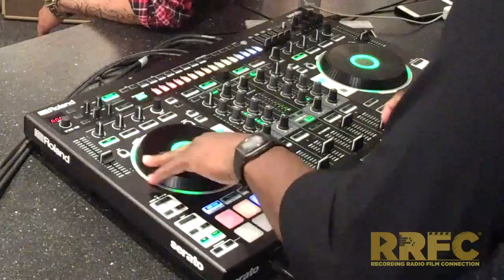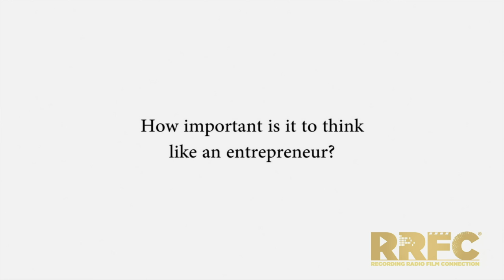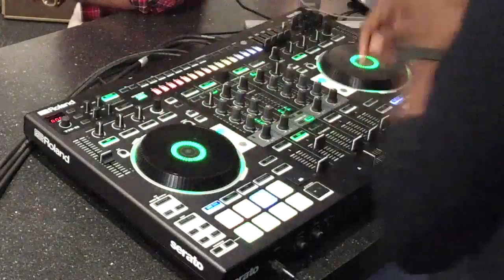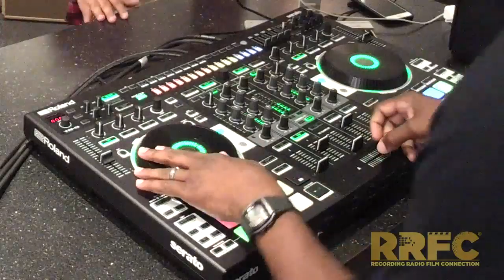IZConnected 55 | DJ MAL-SKI Guests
Presented by Recording Connection, Film Connection, Radio Connection.  LIVE from the Roland Lounge in scenic Burbank, California.

DJ IZ and Cloie Wyatt Taylor hang with DJ MAL-SKI who is the Official DJ for the Los Angeles Rams, LA Sparks and USC Trojans and is on air Monday through Friday on Los Angeles Number 1 Urban Station-102.3 KJLH FM.

He's Shared the stage with Kanye West, Mary Mary and Stevie Wonder.

His EP “Back for the First Time” releases this summer.

DJ MAL-SKI will share insights into their craft and be on hand to answer viewers questions LIVE.

And as usual, Connected means:
AUDIO JOBS - FILM JOBS - RADIO JOBS
A Total of Ten New Job Opportunities Every Week
BECAUSE LOOKING FOR WORK DOESN'T HAVE TO SUCK

This week's jobs include:

Music Production Assistant and Engineer    Van Nuys, CA.
• Top Studio looking for an experienced  assistant engineer for North Hollywood area studio.
• Responsibilities include : Setting up of audio equipment and Pro Tools for sessions.
• Export and import stems and build out sessions for mixing.

Sports Highlight Reel Editor    New York, New York
• Bleacher Report sports website seeks editor to assist in editing highlight reels from college and professional games.
• General duties include : Creating B-roll packages of live clips for playback. Fulfill highlight requests for Social Media and Daily Video Team.  Edit clips from previous weeks games.
• Must be familiar with Final Cut Pro or Adobe Premiere. +
• General knowledge of college level and professional sports.

Club DJ       Lansing, MI.
• Top restaurant and nightclub needs experienced DJ to keep the crowd alive.
• Responsible for directing the party. Responsible for music selection.
• Will be responsible for overall entertainment programming.
• Knowledge of Dj and sound systems a must. At least 1 year experience as a Dj in a party or club setting.
• Equipment provided.

Videographer    Brownsville, TX.
• City of Brownsville needs a vibrant, energetic videographer to help film events for the city.
• General duties include : Operation of video camera. Assist director with overall production. Assist editors as needed.
• At least 6 months work experience and/or technical training.
• General knowledge of cameras and editing software required.

Sound Designer     Cambridge, MA
• Top virtual instrument software company seeks experienced sound designer to re-vamp sound library.
• Work with third party artist and producers in creating new library.
• Record and mix live instruments. Produce unique sounds that will be exclusive to sound library.
• Knowledge of Audio software ( Pro Tools, Ableton, Logic, etc. ).
• At least 3 years’ experience as a professional sound designer. Bachelor’s degree or equivalent required.

Today's show marks the last day to vote for the Semi-Finalists in our Connected Scholarship Contest.  One lucky winner will receive a full scholarship to their choice of any Recording Connection, Film Connection, Radio Connection program.

Our Connected Facebook App is out of Beta and live.

Each Monday at 11AM PST, Connected hooks you up LIVE with ten job openings (what we call grind opps) in audio, film and broadcasting. Join hosts DJ IZ and Cloie Wyatt Taylor to get the inside scoop on these jobs.

Also, DJ IZ offers career advice from the School of Hard Knocks.  Today's topic is "How Important is it to think like an entrepreneur"

To apply for this week's Grind Opps watch the show for job details then apply

Make sure you customize your resume to reflect your skills that apply to the job position and craft a good cover letter.  For advice on resumes and cover letters

     (resumes, cover letter, etc.)

RRFC
1201 West 5th Street, Suite M130